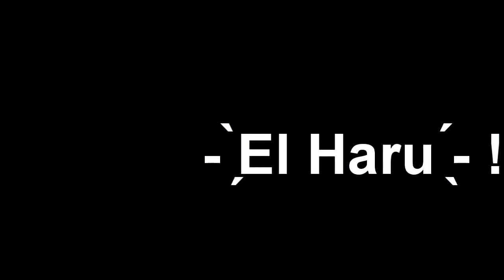SCOOBY! 🐕 QUIERE ser MARVEL (Reseña)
La pelicula del perro mamon